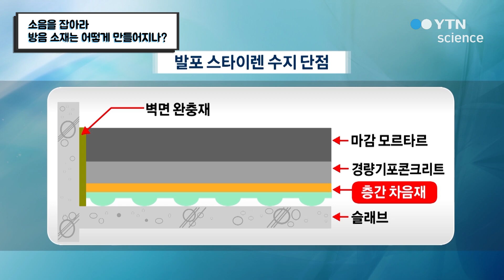소음을 잡아라, 방음 소재는 어떻게 만들어지나? / YTN 사이언스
하루종일 소음에 시달리는 현대인들.특히 아파트 층간소음 문제는 심각한 수준까지 왔는데...이러한 층간 소음을 줄이기고 단열재로 사용되는 스티로폼.그러나 구조적인 문제로 인해 새로운 재질의 방음재의 필요성이 요구되고 있다. 과연 새로운 방음재는 어떻게 만들어지는지 알아본다.